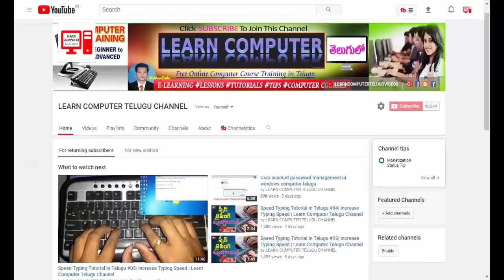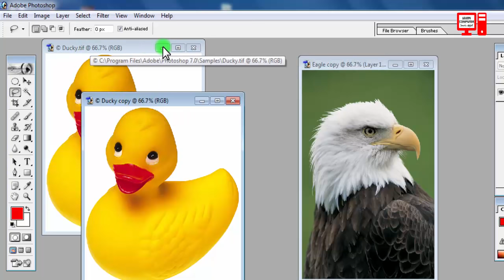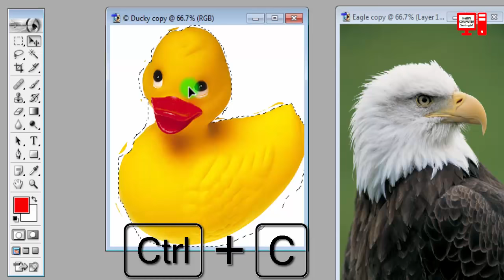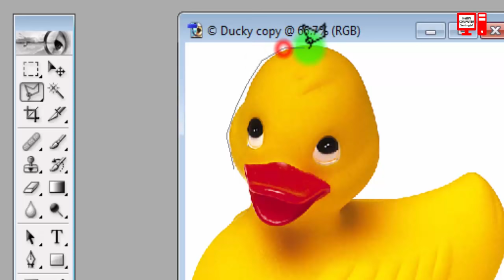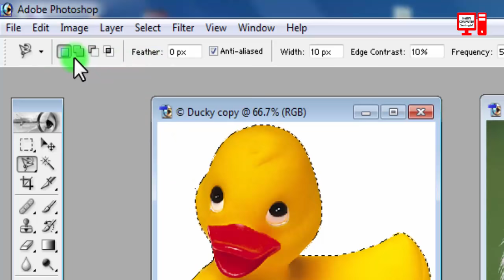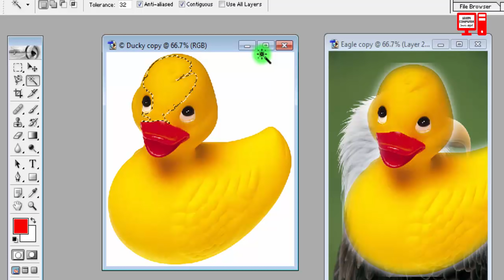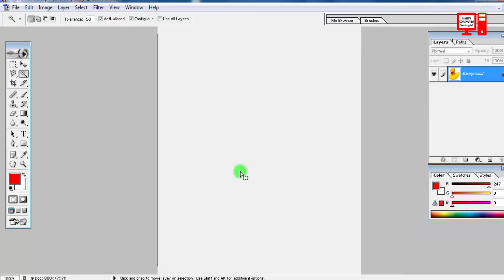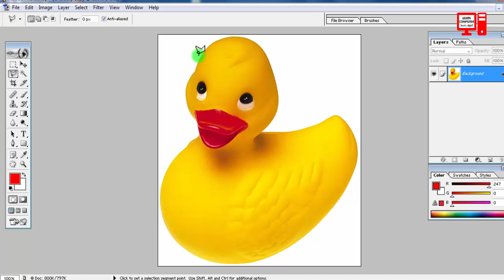లెర్న్ ఫోటోషాప్ #4 || Selection (Lasso & Magic Wand) Tools || Adobe Photoshop Tutorials In Telugu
నమస్కారం..ఫోటోషాప్ నేర్చలనుకునే వాళ్ళకి ఈ వీడియోస్  ఎంతో ఉపయోగకరంగా వుంటుంది. కాబట్టి తప్పకుండ చూసి నేర్చుకోండి. నచ్చితే లైక్ మరియు షేర్ చేయగలరు. ధన్యవాదాలు.
Hi friends in this video you will learn about Photoshop selection tools (Marquee tool, Move Tool) in telugu.